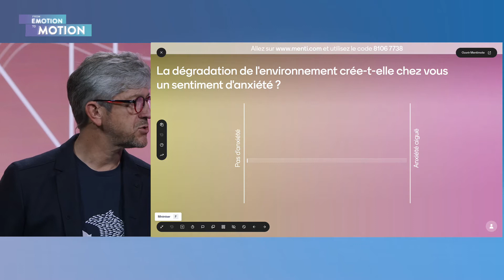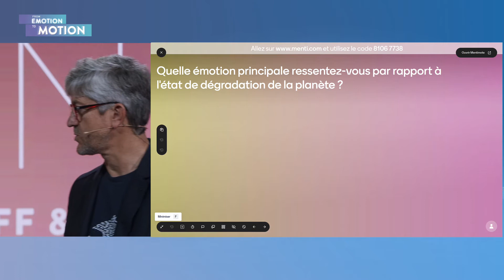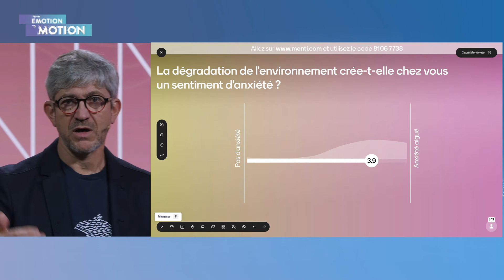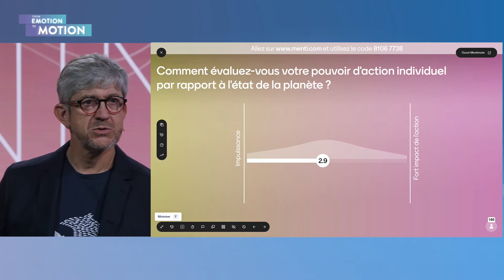LSF2022 - Discours d'ouverture (FR)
Christian Scharff & Marie Sauvignon avec la présence de la Ministre Joëlle Welfring